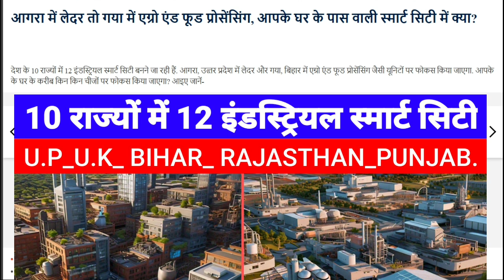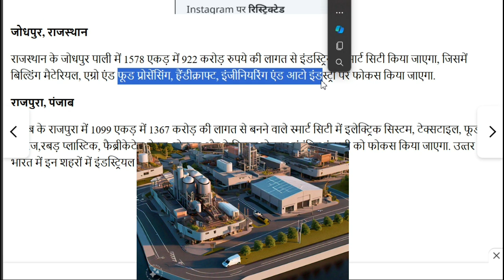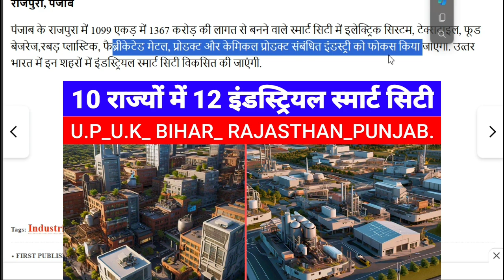10 राज्‍यों में 12 इंडस्ट्रियल स्‍मार्ट सिटी बनने जा रही हैं |12 industrial smart cities